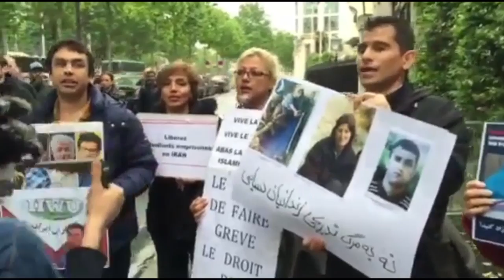پاریس بۆ كه‌بوودوه‌ند